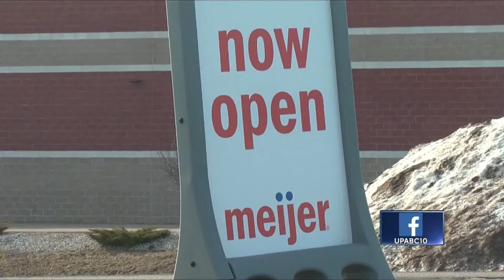Meijer gas station open in Marquette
The 24-hour convenience store will provide everything from gas to fresh-baked goods day in and day out. The gas station will be part of the third Meijer location to be built in the Upper Peninsula.